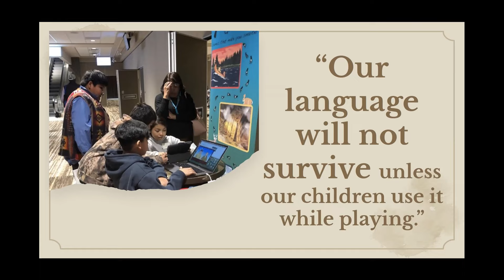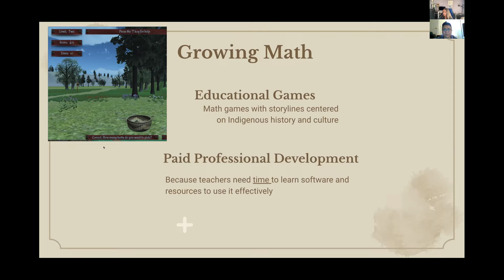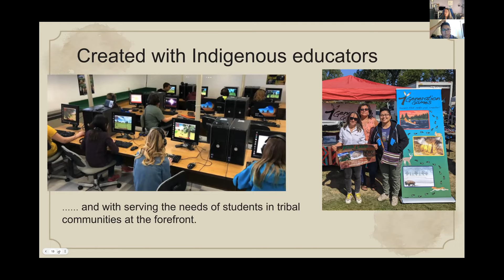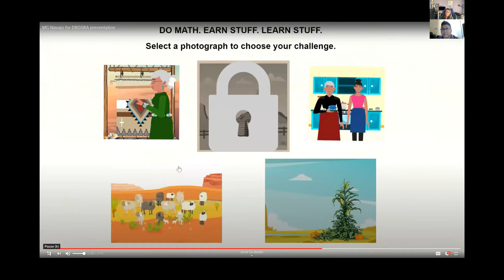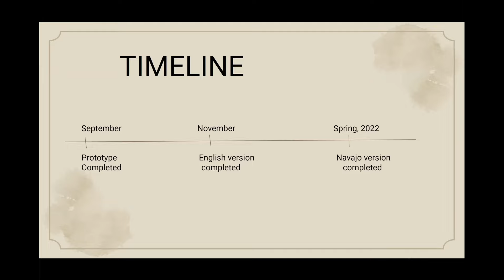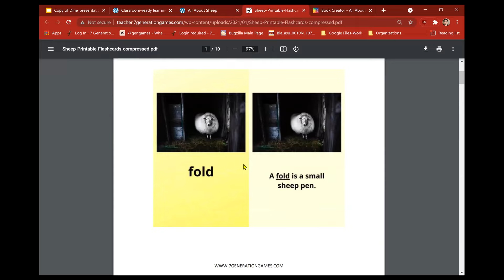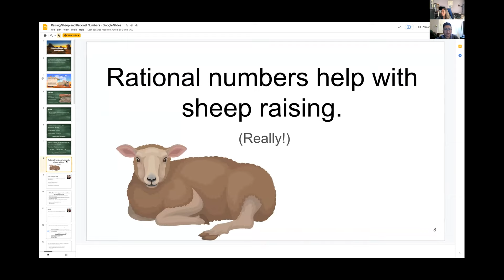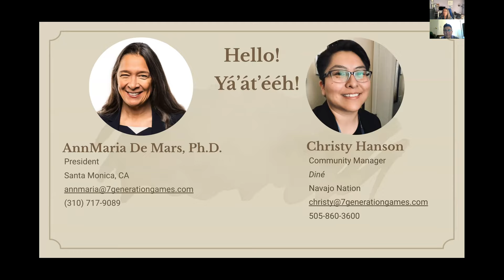Diné Schoolboard Video Presentation (AnnMaria DeMars & Christy Hanson)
Growing Math is a new platform targeting 1,500 teachers and 27,000 tribal students in Grades 3-8 in six states: Arizona, Minnesota, New Mexico, North Dakota, Oregon and South Dakota.

Close the digital divide for Native students.
At no cost, the Growing Math platform will provide participating teachers with the tools and training needed to continue serving our Native American students living within tribal lands and urban cities.

Growing Math’s culturally responsive resources can help you improve attendance, engagement, and remote connectivity during COVID-19. Resources include lesson plans for math, agriculture, social studies and our games, which can help educators save valuable lesson planning time. Some resources, like lesson plans and videos, are ready for anyone to access from the website. These are easily used in classrooms, via hybrid models or through distance learning.

Why is it free of charge? Well, the U.S. Department of Agriculture has funded Growing Math with a $1 million COVID-19 Rapid Response grant. This means we can help even more students with our learning resources than we did in our earlier years. We are absolutely stoked!

Visit Growing Math.org to see our resources. To have full access, interested schools need to sign up with the Growing Math project. Teachers will be added to cohorts to begin training.